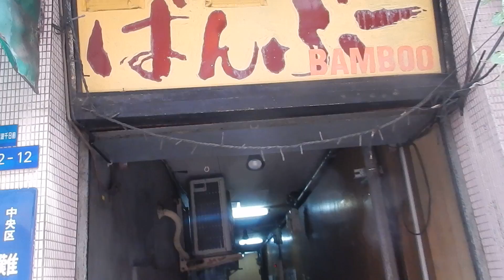難波 路地裏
難波　路地裏　大阪　山口富士夫